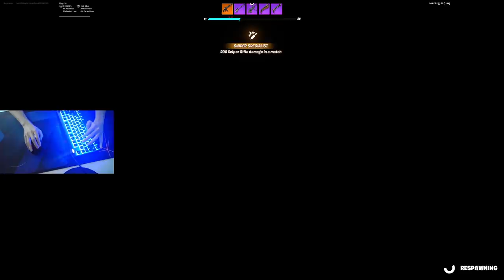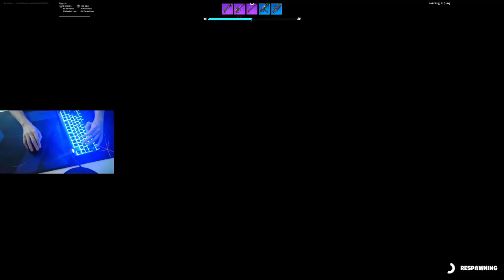VENOM VE FORTNITE 🕷️🕷️